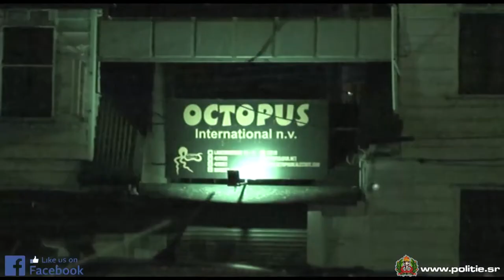KPS - Samen vechten tegen criminaliteit